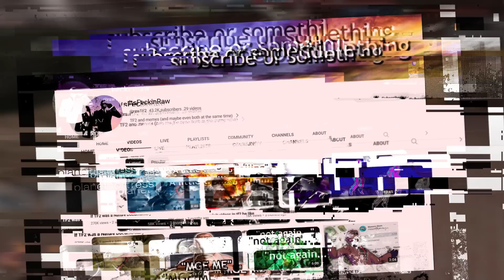How Spy Controls The Game [TF2]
Thank you gents for watching, I apologize for the delay in uploads, so I hope that this video is adequate. In this video I talk about the different states in games and how to optimally and consistently get spy kills. I've started the competitive Team Fortress 2 grind set again so I know at least a little bit what I'm talking about I hope. Anyway here is the link to the Chucklenuts No Restriction Sixes Cup, and to a competitive spy server I run so that anyone interested in trying competitive for themselves can have a method of doing so!
Apologies for the mic quality shifting towards the end of the video as well, I had some sounding issues and then got sick so I didn't want to waste more time rerecording.
Chucklenuts Cup: (warning this may get delayed by a couple weeks)

Thumbnail by Yoshibobby
Thanks to Maven with help with visuals

Music (in order):
Inside a House-The Legend of Zelda Twilight Princess
A Master, A Father, A Thief (Restored)-Mother 3
Able Sisters (Sabel & Mabel)-Animal Crossing New Leaf
Driftveil City Theme-Pokemon Black and White

I’m going to exploit Zenith 30 days as engineer for meta data for my spy main politics